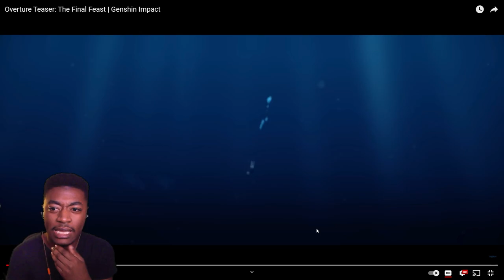Overture Teaser: The Final Feast REACTION | Genshin Impact